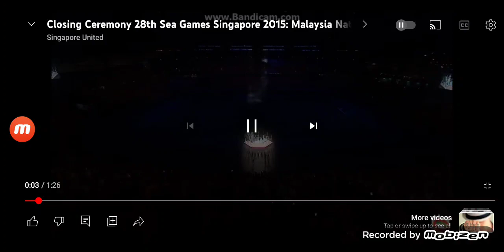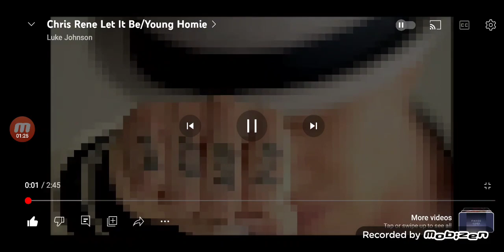Negaraku malaysia national anthem played on piano